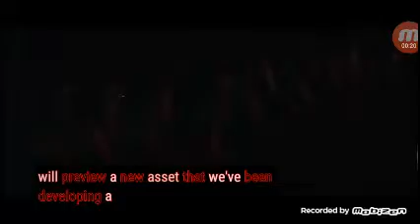The indoraptor reveal scene.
I hope you guy's enjoyed this scene. Jurassicworldfallenkingdom toastsquad Jurassicworld Jurassicpark.